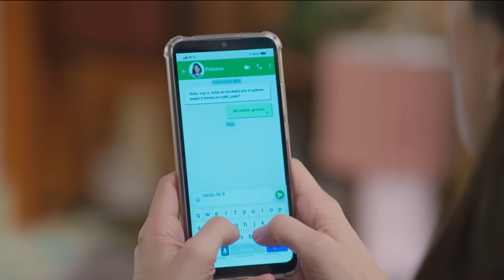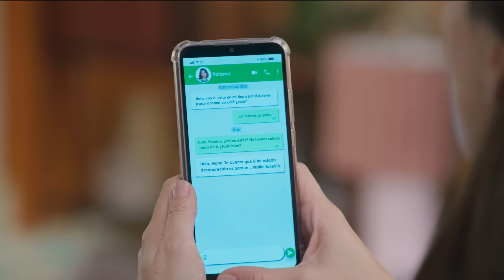Pablo se entera de la traición de Carmina | Vencer la culpa 3/4 | C-59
El detective Suárez le confiesa a Pablo que Carmina estuvo investigando el paradero de Damián a sus espaldas, pero está dispuesto a revelarle más secretos a cambio de dinero.